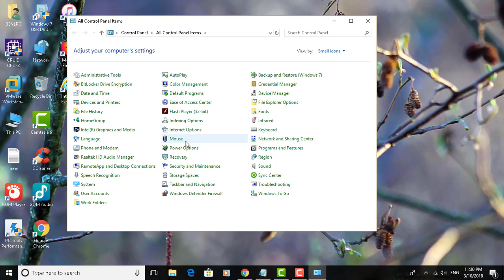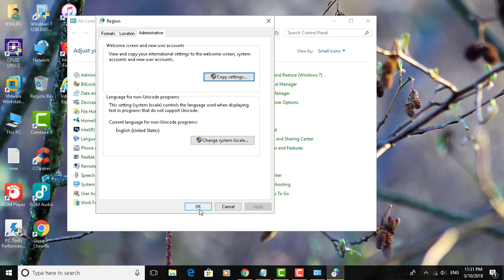How to Copy Region and Language Settings to Welcome Screen and New User Accounts in Windows 10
This Tutorial helps to How to Copy Region and Language Settings to Welcome Screen and New User Accounts in Windows 10